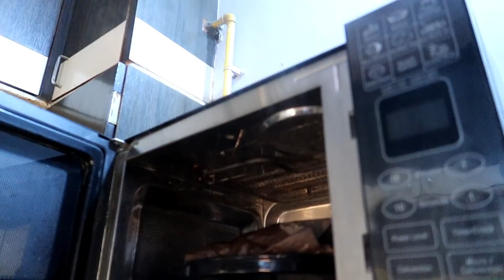I tried Viral food hacks from 5 minute crafts🤦|gopsvlog